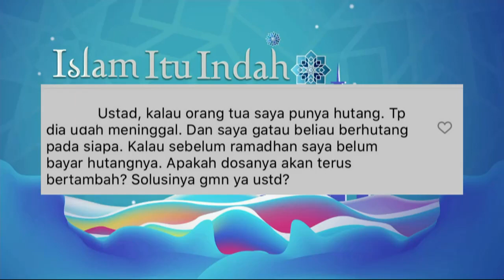Amalan Penting Menyambut Bulan Ramadhan | Best Moment Islam Itu Indah (23/4/20)